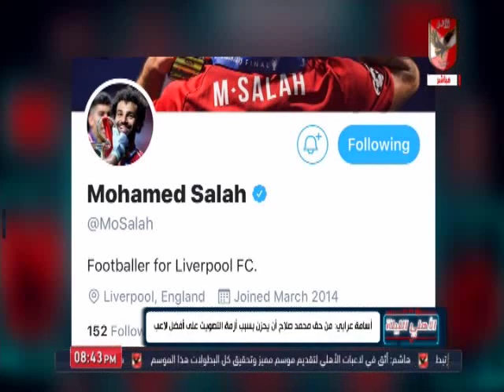اسامة عرابى : من حق محمد صلاح ان يحزن بسبب ازمة التصويت ولكن يعيبه "سرعة الانفعال"